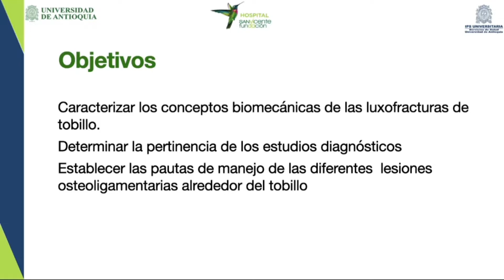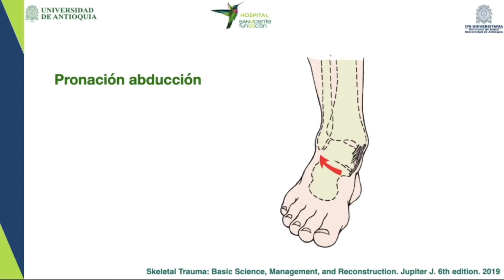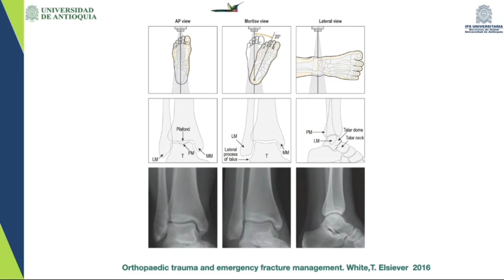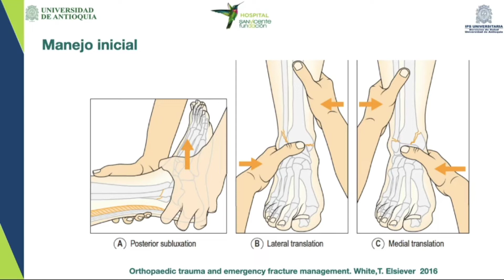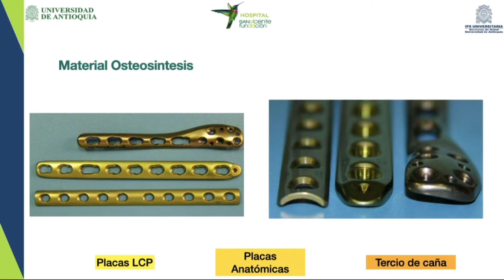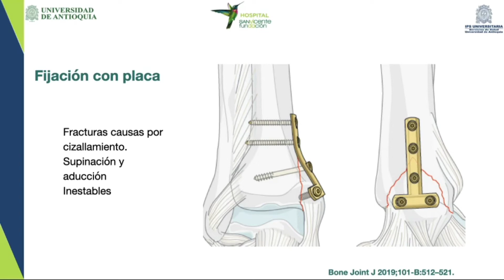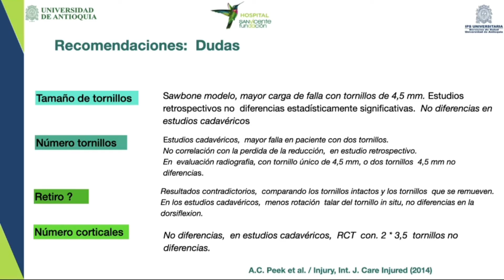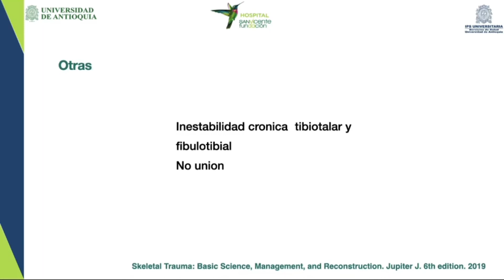Luxofracturas del tobillo. Dr Esteban Vallejo